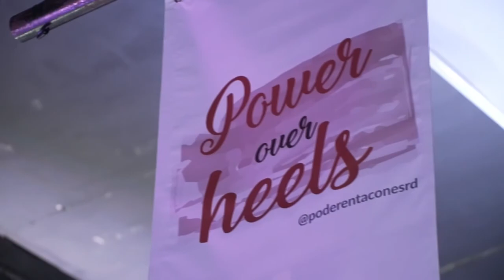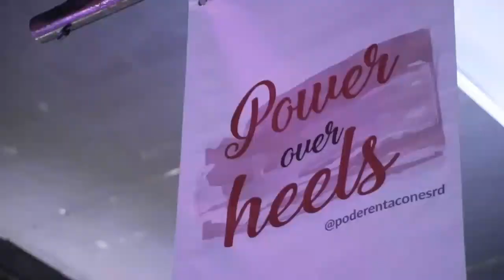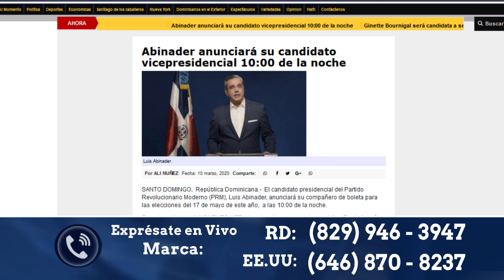PROGRAMA A LO CLARO MARTES 10 DE MARZO